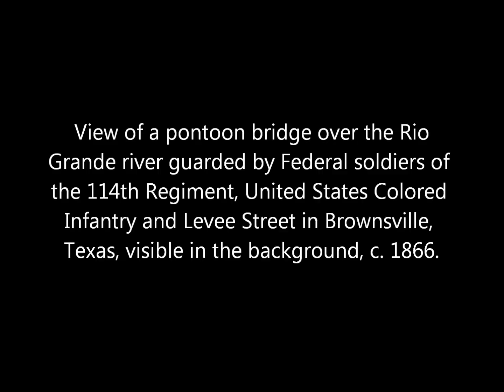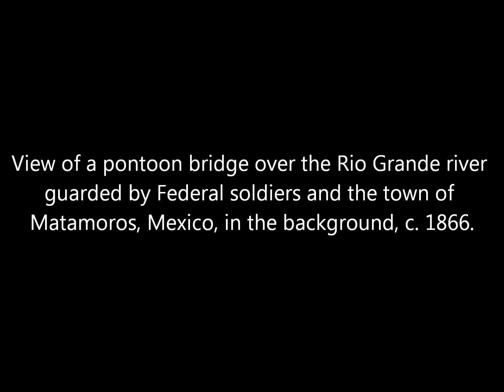Vintage Photos of Brownsville in Texas During and After the American Civil War (1860s)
A collection of photographs of Brownsville, Texas, and Matamoros, Mexico (across the Rio Grande from it), taken during and after the American Civil War taken sometime between 1865 and 1867. All photos are attributed to photographer Louis De Planque.

Source: The Robin G. Stanford Collection, Library of Congress.